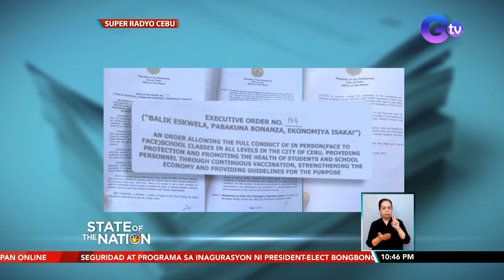Executive order para sa full implementation ng face-to-face classessa lahat ng antas sa... | SONA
May go signal na ang full implementation ng
face-to-face classes sa lahat ng antas sa Cebu city.